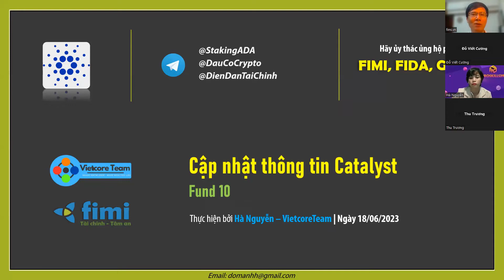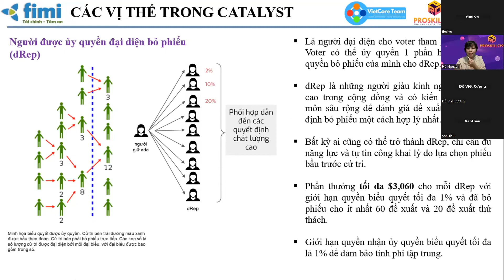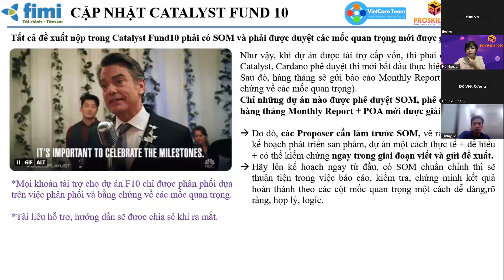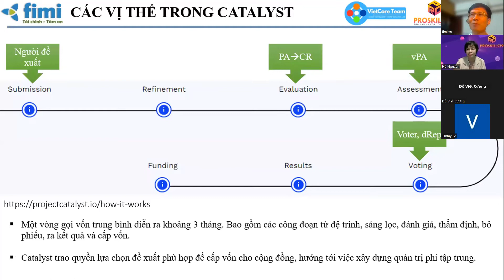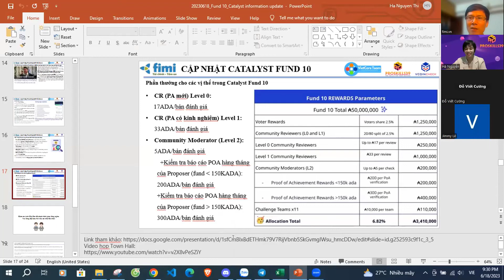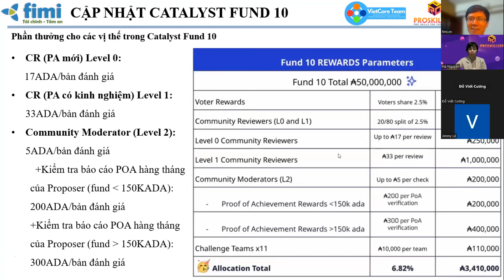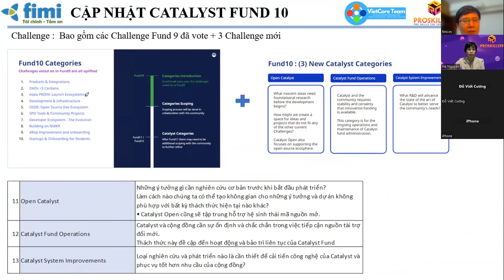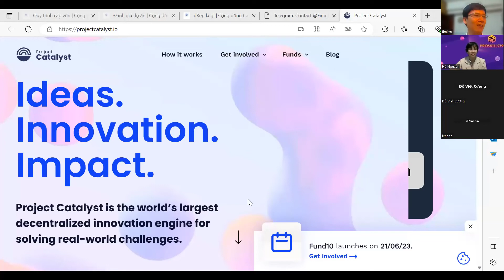Cập nhật thông tin Catalyst - Fund10 #